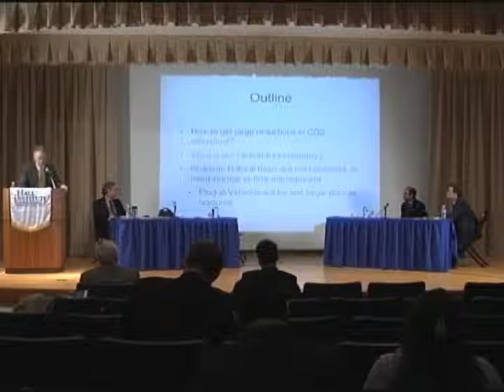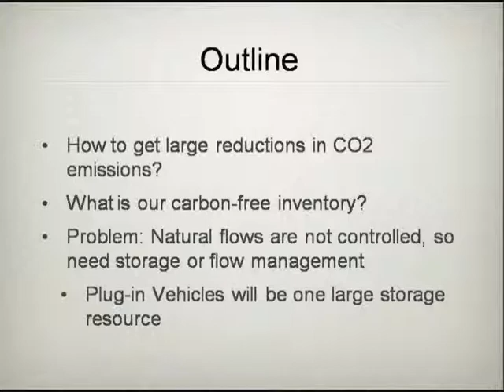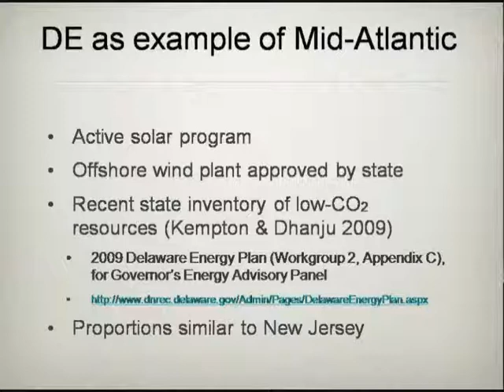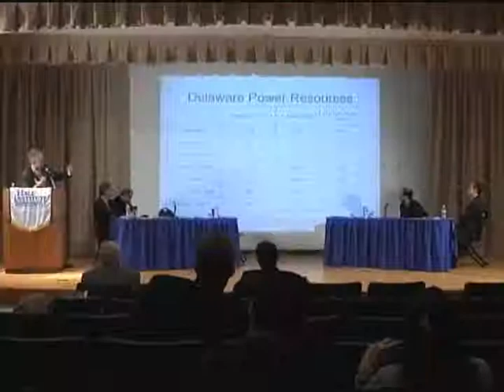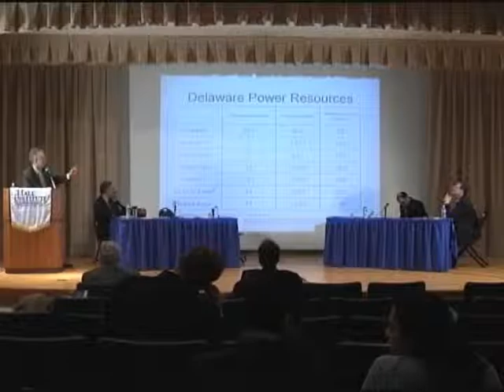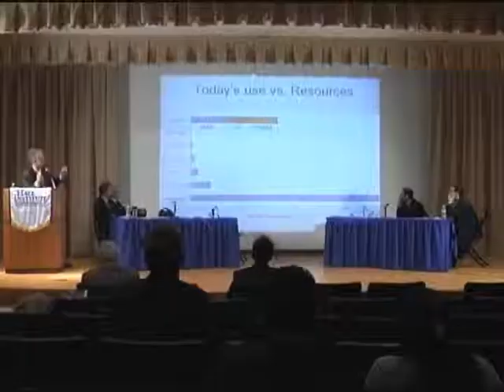Hall Institute Energy Panel: Willett Kempton on Vehicle-to-Grid Energy Storage Part 1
The Hall Institute has gathered various panelists who are at the forefront of their fields for a discussion about green energy infrastructure. Discussed will be the technical points of planning green and delivering clean energy to the market.

WILLETT KEMPTON: On using "Vehicle to grid" (V2G) power and intelligent controls to store energy and offset the fluctuations of green energy.